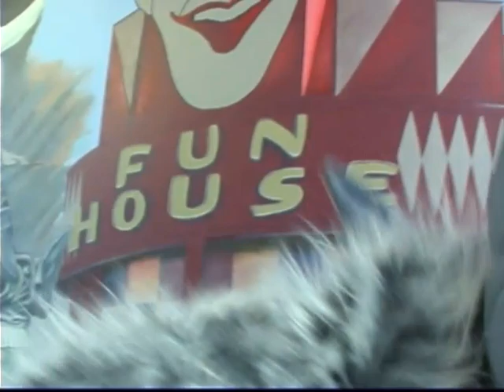Ron Dante & the Mr. Lobo Experience - "I'm Watching TV" music video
Ron Dante from the Archies joins Mister Lobo from Cinema Insomnia for the music video, "I'm Watching TV".